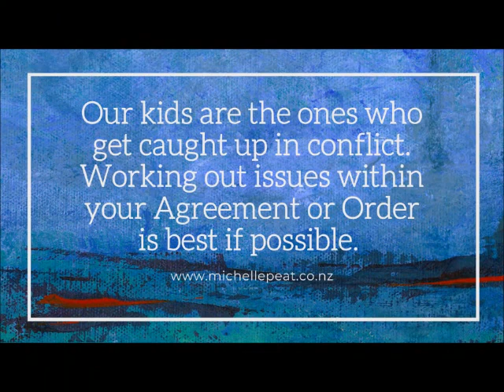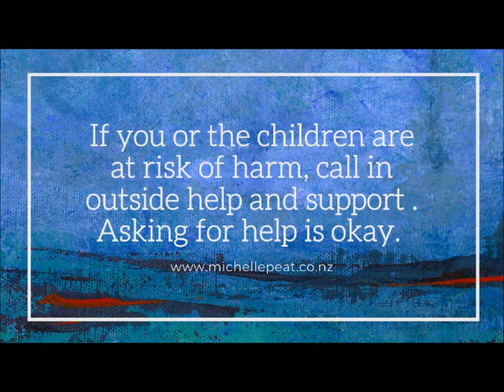Parenting Agreement and Parenting Orders for Family Dispute Resolution.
Find out what the difference is between a Parenting Order and a Parenting Agreement in Aotearoa New Zealand.